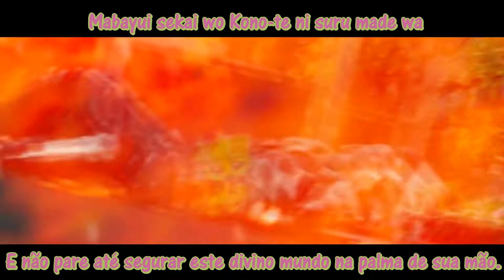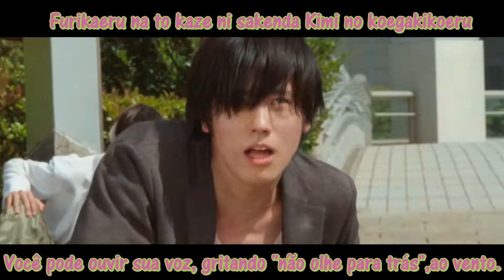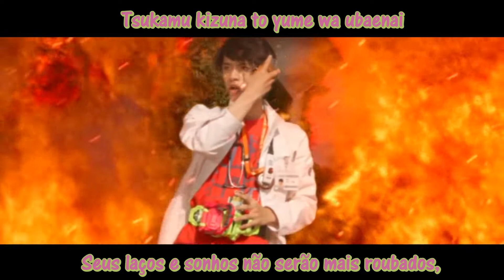Stormy Story (Kamen Rider Ex-Aid) - legenda e tradução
Música/music: Stormy Story (História Tempestuosa).

Série/series: Kamen Rider Ex-Aid.

Vocal: Kamen Rider Girls.

Tipo de música/song type: Insert song.

Rótulo da música/music label: Avex Trax.

Ano/year: 2017.